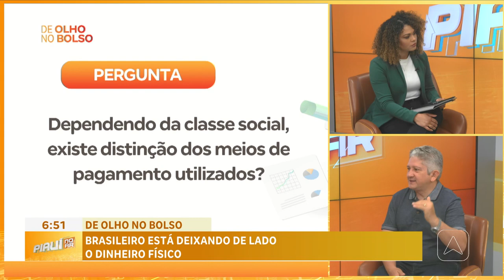Brasileiro está deixando de lado o dinheiro físico